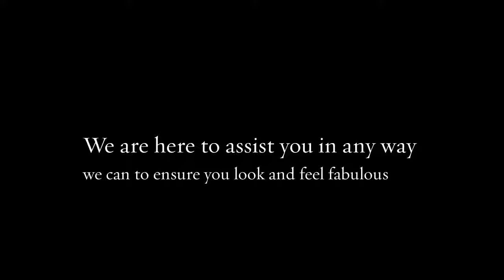Wedding Dress Store Chicago| dantelabridalcouture.com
There are many designers in the market that work for making your wedding day memorable by providing you a beautiful gown. When you start searching for your wedding dress, then you have to research a lot. You have to check exclusive designs from various designers and then select the best wedding gown for your big day.

Address    : 4370 W Touhy Avenue Lincolnwood, IL 60712, USA